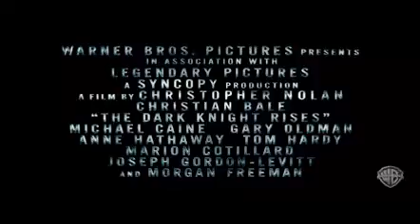CIA RISES TRAILER